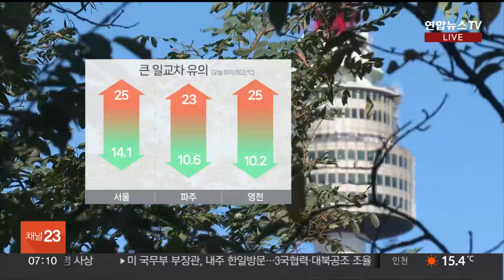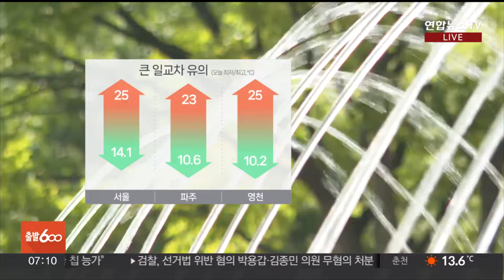[날씨] 큰 일교차 유의…대부분 지역 가시거리 200m↓ / 연합뉴스TV (YonhapnewsTV)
[날씨] 큰 일교차 유의…대부분 지역 가시거리 200m↓

[앵커]

오늘도 일교차 큰 날씨가 이어지겠습니다.

출근길에는 안개도 짙겠는데요.

주말에는 별다른 비 소식 없이 가을이 깊어지겠습니다.

자세한 날씨 기상캐스터 연결해서 알아봅니다.

박서정 캐스터.

[캐스터]

연일 큰 일교차에 적응하셨는지 염려스럽습니다.

이 시각 서울의 현재 기온은 14도를 보이고 있는데요.

하루에도 널뛰는 기온에 감기 걸리기 쉽습니다.

건강관리 잘 해주셔야겠습니다.

오늘 출근하실 때는 짙은 안개 유의하셔야겠습니다.

대부분 지역에서 가시거리가 200m 미만의 매우 짙은 안개로 인해서 시야가 답답합니다.

사고 일어나지 않도록 천천히 서행운전에 주의를 기울이셔야겠습니다.

오늘도 어제와 비슷한 기온 보이면서 일교차도 여전합니다.

특히 내륙을 중심으로 아침 기온이 10도 안팎으로 쌀쌀하겠고요.

한낮에는 25도 안팎까지 오르겠는데요.

대부분 지역의 일교차가 10도 이상 벌어지겠고, 영천은 15도까지 크게 벌어지겠습니다.

오늘 곳곳에 적은 양의 비와 소나기 소식이 들어있습니다.

오전까지 충남 서해안에 최고 5mm의 소나기가, 오후동안 영남에도 최고 5mm가 지나겠고요.

제주도에는 최고 10mm의 비가 내리겠습니다.

주말동안 별다른 비 소식 없이 바깥 활동 하기에 좋은 날씨니까요.

가을을 나들이 계획 세우셔도 좋으실 것 같은데요.

다만 아침과 낮의 기온 차는 염두에 두셔야겠습니다.